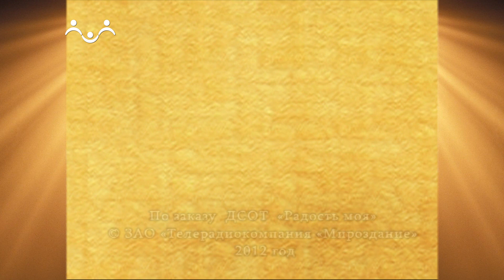Доброе Слово. Аксаков. Детские годы Багрова-внука. Вып. 07